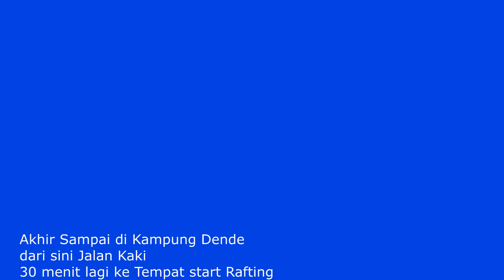PERJALANAN MENUJU LOKASI RAFTING TORAJA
TRIBUNTORAJA.COM, DENPINA - Ke Toraja bosan hanya melihat pemandangan alam, kuburan batu, atau silaga tedong (adu kerbau)?
Ini tawaran baru, wisata arung jeram Sungai Maiting di Kecamatan Dende Piongan, Kabupaten Toraja Utara, Sulawesi Selatan.
Nikmati sensasi terguncang di atas perahu karet mengikuti derasnya arus sungai ini, meliuk bahkan sesekali menabrak bebatuan besar di tengah sungai. Sisi kiri dan kanan sungai yang dilalui tersaji pemandangan indah.

Ada pohon cemara dan vegetasi hutan lainnya.
Pemandangan paling asik adalah deretan air terjun dari tebing-tebing berdiri kokoh di sepanjang rute. Sabtu (20/8/16) pagi, tribuntoraja.com diajak menikmati 'wow'-nya berarung jeram di Sungai Maiting oleh pengelola Rafting Toraja One Stop Advrenture.

Mereka akan mengantar sejumlah turis mancanegara.
Starting point arung jeram Sungai Maiting ini, sekitar dua jam perjalanan darat dari Rantepao, ibukota Toraja Utara. Panjang sungai yang diarungi belasan kilometer.  "Bagusnya kalau pagi hari agar dapat menikmati kesejukan udara alam Toraja," ujar Zulkifli Sukarta, pemandu Rafting Toraja One Stop Adventure.

Menurut Zul, mereka mematok tarif Rp 750 ribu per orang untuk menikmati wisata arung jeram Sungai Maiting dengan titik finish di Desa Tamparan, Kecamatan Rantetayo, Kabupaten Tana Toraja. "Harga tersebut sudah termasuk makan siang, soft drink, dan snack.

Artikel ini telah tayang di tribun-timur.com dengan judul Yuk, Rasakan Sensasi Arung Jeram Sungai Maiting Toraja,
Penulis: Yultin Rante
Editor: Imam Wahyudi